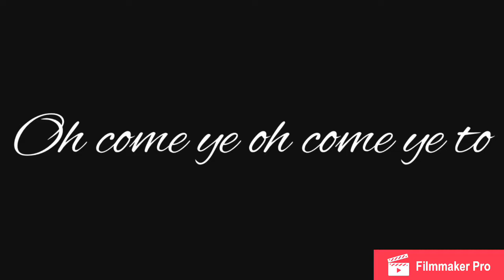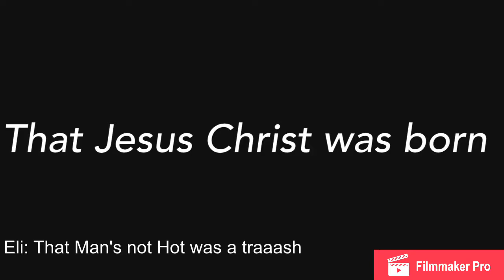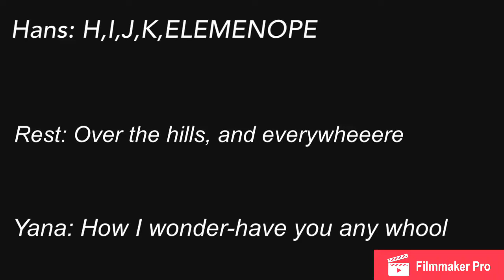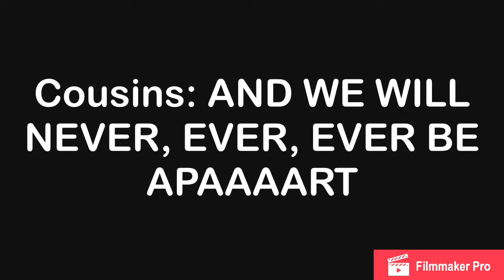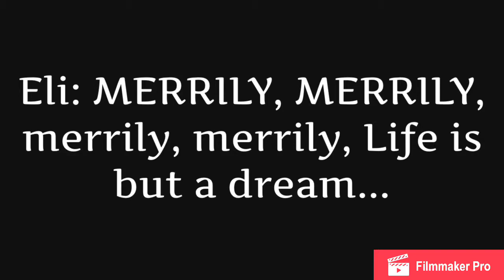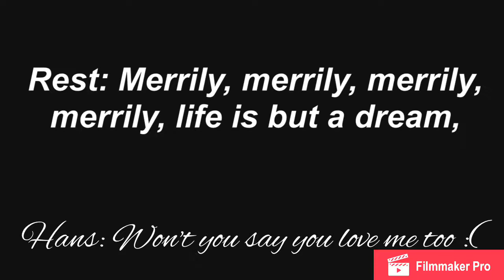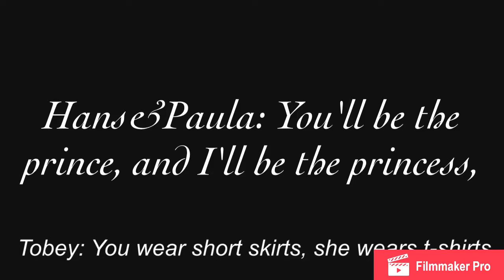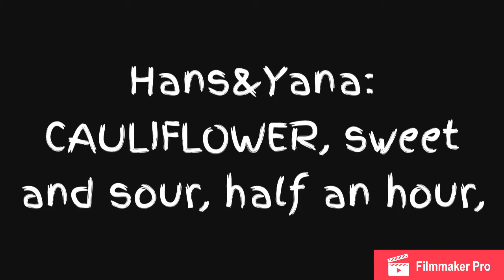//couzins otw to bataan//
List of songs:
 • Read Your Bible, Pray Everyday
 • Abc, Twinkle twinkle, Baba black sheep
 • Mistletoe- JB
 • Oppa Gangnam Style
 • Gentlemen
 • Starships
 • Baby- JB
 • One Time- JB
 • Row Your Boat
 • I Love You, You Love Me
 • Eli's Solo xD
 • Gucci Gang
 • See You Again(oke song)
 • Taylor Swift Medley
 • Veggietales